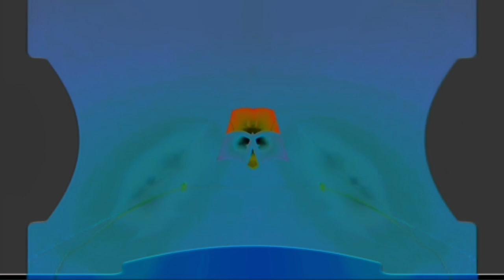Windows 7 Startup Logon NOW MY VIDEO Effects in G Major 251